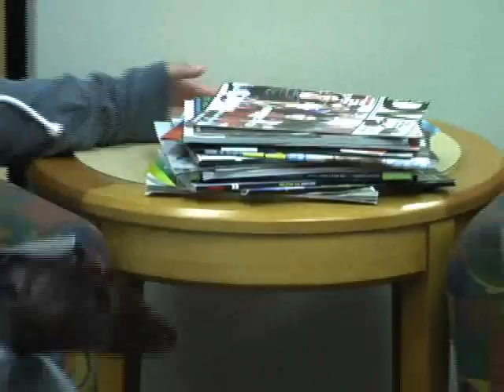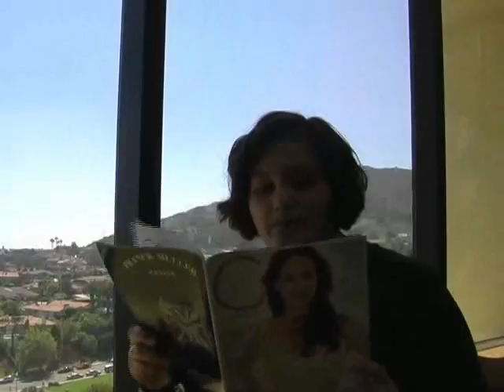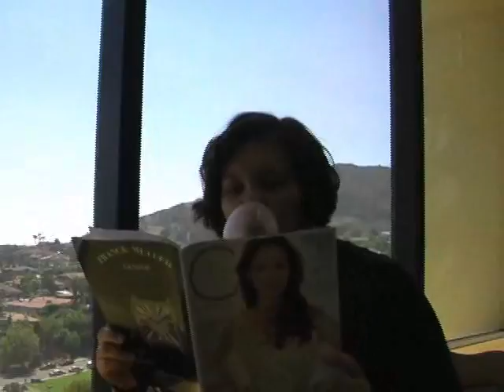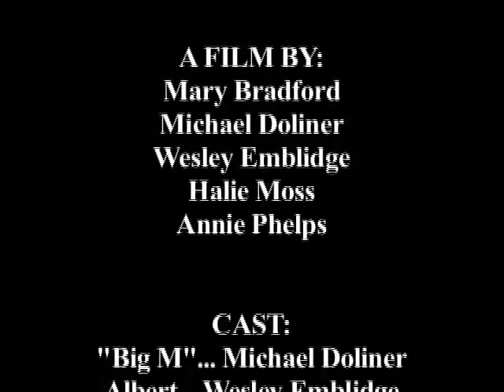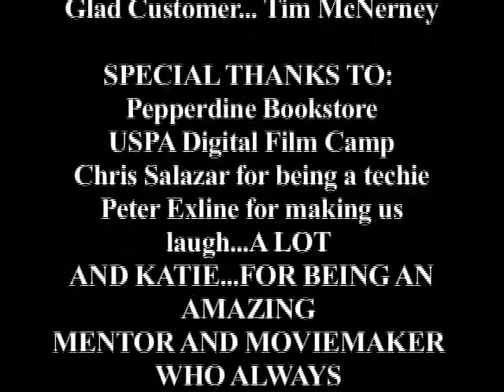The Promotion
Click the above link for exclusive camp info!

A group of workers are put to the test when a "Promotion" is up for grabs.